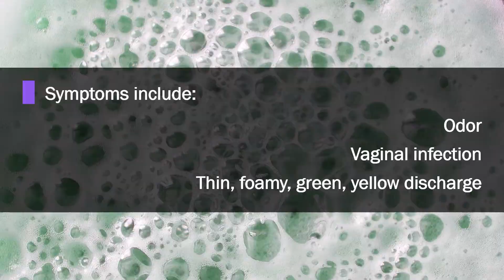Know Your Risk: Trichomoniasis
How is Trichomoniasis transmitted?
What are the sympoms?
How is it treated?
What are the statistics?
How can I protect myself?

Long Beach, do you have more questions?